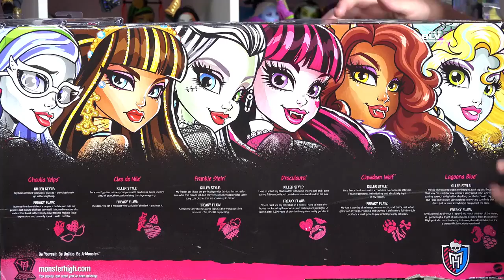Новые куклы Монстер Хай \ New doll Monster High Ghouls ORIGINAL 6 pack base Monster High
Mir.on.TV,Новые куклы Монстер Хай   \ New doll Monster High Ghouls ORIGINAL 6 pack base Monster High , мультфильм, Kinder Surprise яйцо, игрушки, конфеты, супер подарок, взрослые и дети, игры, откройте сюрприз, шоколад, распаковка игрушки,видео \ cartoon, kids, Kinder Surprise egg, toys, chocolates, play,